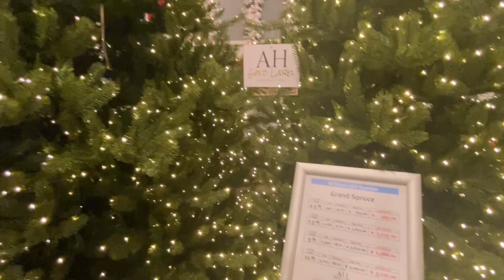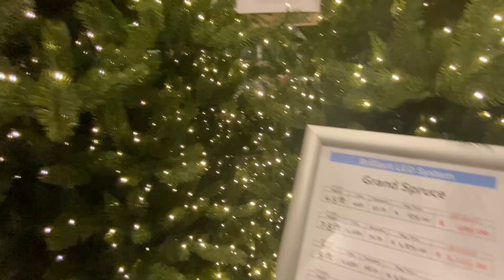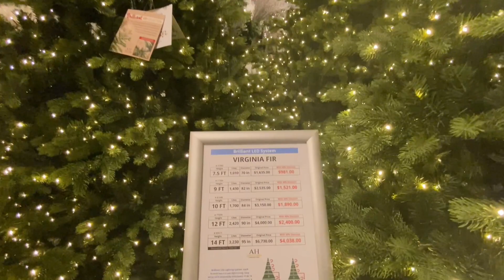ALDIK HOME 2023! LOS ANGELES BEST STORE FOR CHRISTMAS/HOLIDAY DECORATIONS! STUNNING DECORATIONS!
Hello everyone and welcome back to Journey with Char! In this video my family and I stop by Aldik Home to see what beautiful decorations they had for 2023. Aldik Home never disappoints, it was a Christmas wonderland! Everything was absolutely beautiful! I hope you all enjoy this walkthrough with me! Let me know what tree was your favorite! GOD bless!

Songs Played in the video:

1. Elves Workshop - Simon Folwar
Music from Uppbeat (free for Creators!)

2. Magical Christmas - Paul Yudin